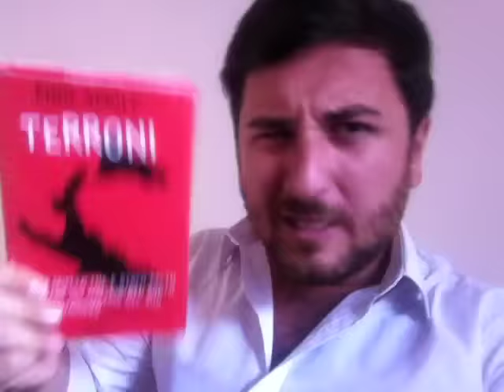Studiare inglese GRATIS: L'evoluzione di un business